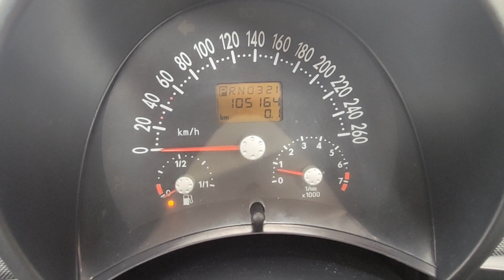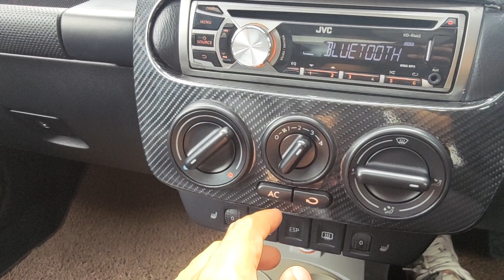รีวิว Volkswagen Beetle 20V Turbo สีดำ ไมล์ 105,xxx km ปี2005 รีวิวรถเต่า มีซันรูฟ